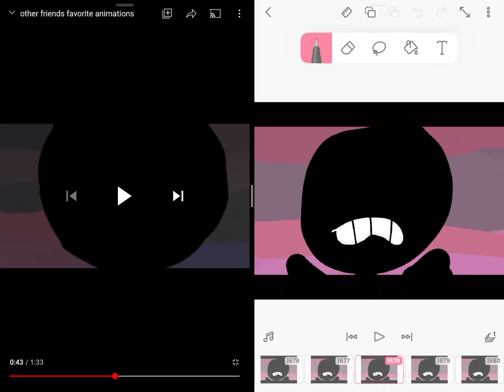Who’s is better